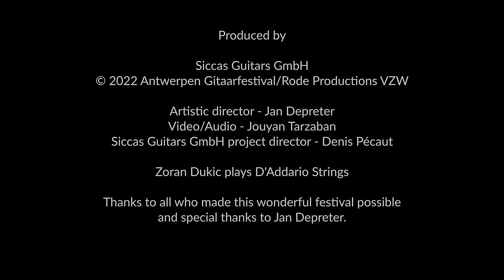ZORAN DUKIC - Live Classical Guitar Concert | Siccas Guitars x Antwerpen Gitaar Festival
We are delighted to present the live performance of one of the most unique classical guitarists of our century Zoran Dukic at the Antwerpen Guitar Festival in Belgium. Enjoy your time during this beautiful concert.

00:00 Intro
00:11 Siciliana BWV 1001 by Johann Sebastian Bach
03:31 Invierno Porteño by Astor Piazzolla
09:47 Andante BWV 1003 by Johann Sebastian Bach
14:27 Adios Nonino by Astor Piazzolla
19:14 Largo BWV 1005 by Johann Sebastian Bach
21:47 La Muerte de Angel by Astor Piazzolla
26:16 Sarabanda BWV 1004 by Johann Sebastian Bach
Cinema Paradiso by Stephen Goss
30:42 Paris, Texas
33:48 Modern Times
37:45 Mandalay
35:55 Noir
39:45 451
41:54 Tarantino
43:50 Macedonian Girl by Miroslav Tadic